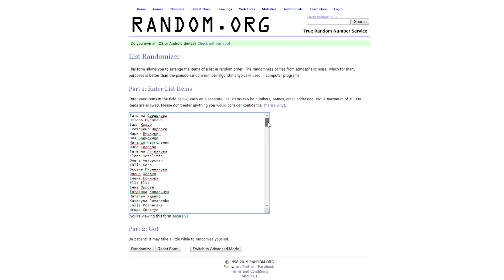КАК ПРАВИЛЬНО ДЕЛАТЬ КОНТУРИНГ🎨ТЕСТИРУЕМ НОВЫЕ ПРОДУКТЫ BEYU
С помощью контуринга можно легко и быстро подчеркнуть свои лучшие стороны и скрыть недостатки. Но также очень просто можно испортить макияж если делать контуринг неправильно. В сегодняшнем видео наша ведущая Катя расскажет вам что такое контуринг и как же правильно его делать.

🎨ПРОДУКТЫ ДЛЯ КОНТУРИНГА🎨

СМОТРИТЕ ТАКЖЕ🎨

ЧИТАЙТЕ ТАКЖЕ🎨

Увлажнение за секунду: обзор бустера Mineral 89 от Vichy + КОНКУРС